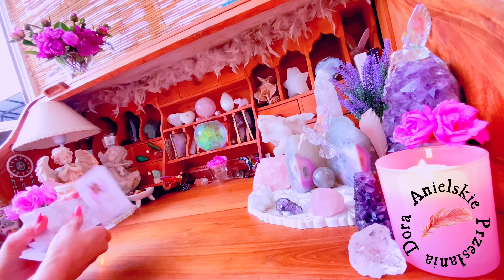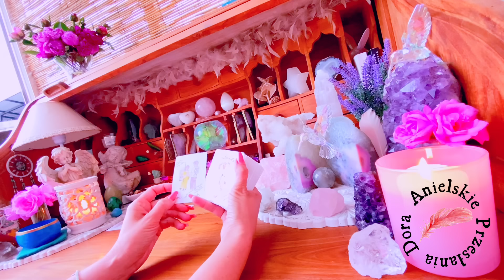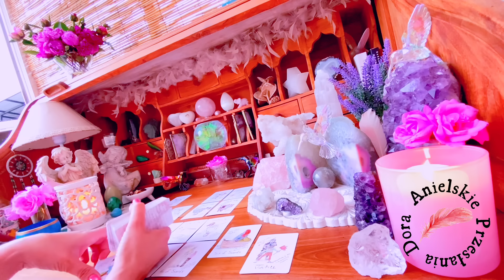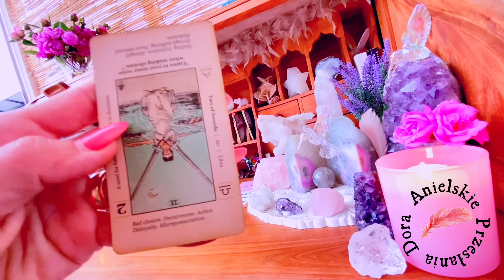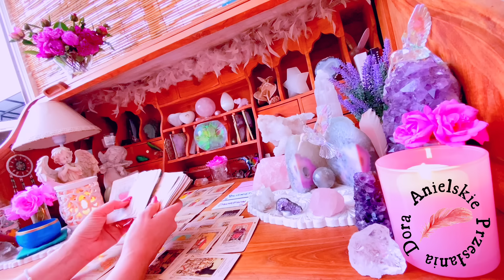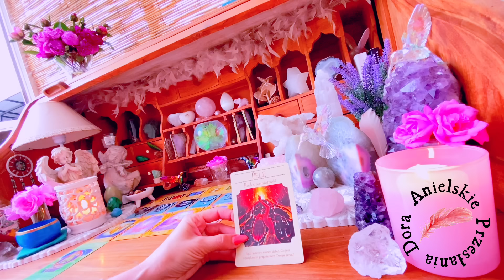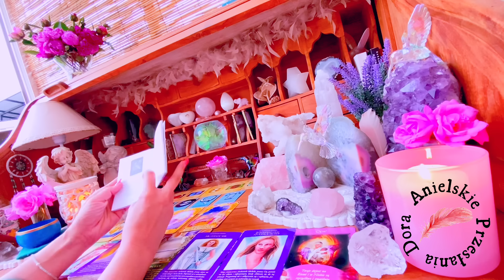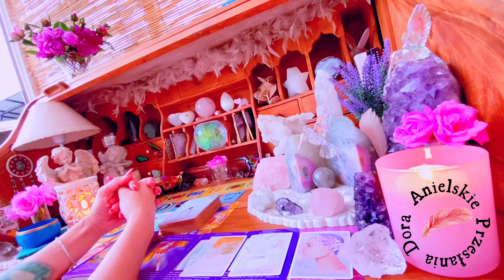Świat należy do optymistów🌍Pesymiści są tylko widzami👀Wielkie zmiany💫Nowy etap🆙Granice wyobraźni💡♾️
Jestem Dora🤍 od 8lat zajmuję się coachingiem życia, zdrowych nawyków żywieniowych i relacji miedzyludzkich. W swojej praktyce łączę własne doświadczenie, wiedzę i duchowość.

Zapraszam do naszej grupy ludzi z Sercem🫶🏻
Link do grupy wsparcia i motywacji

ZASTRZEŻENIE PRAWNE
Kanał służy do celów rozrywkowych. Odczyty są ogólne i nie mogą zastępować ani być wykorzystywane jako porady/informacje prawne, medyczne, biznesowe lub finansowe. Twórca nie ponosi odpowiedzialności za jakiekolwiek wybory i/lub decyzje, które osoba zdecyduje się podjąć z własnej woli. Karty anielskie, tarot tak jak i ten kanał „Anielskie Przesłania Dora” oraz jego twórca nie zastępują żadnych profesjonalnych decyzji medycznych, psychologicznych ani finansowych 🤍